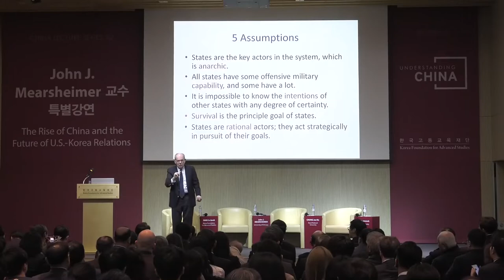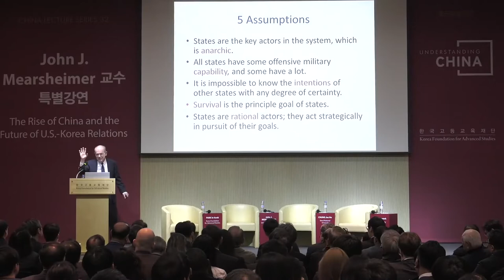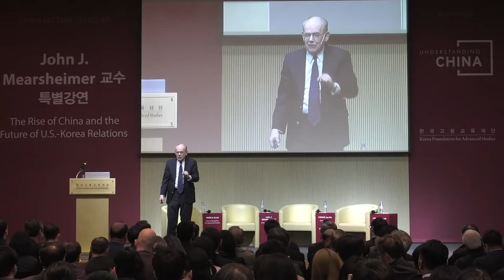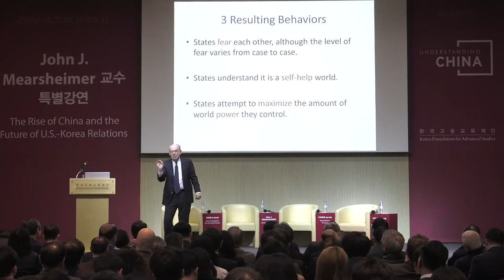Assumptions in the International system|John Mearsheimer in South Korea, at Chinas door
Can China rise peacefully?
Will it continue to rise even?
This answer will affect south Korea.
John Mearsheimer alludes to his desire for China to crumble.
The question cannot be addressed without theories.

John points to great power politics.
He uses America to Explain China.
John has a personal theory.
China will imitate the west in its rise to power.

John Mearsheimer 3 fundamental mistakes.
1. Misunderstood the terror threat.
2. America did not have a healthy appreciation of the limits of military force.
3. Remarkably, America did not understand how difficult it would be to spread democracy at the end of a Riffle Burrel.

John Joseph Mearsheimer discusses types of grand strategy.
1. Isolationism
2. Offshore balance
3. Selective engagement
4. global domination
John Joseph Mearsheimer puts up a case for isolationism but disagrees with it.John is a realist.

John Joseph Mearsheimer is an American political scientist and international relations scholar, who belongs to the realist school of thought. He is the R. Wendell Harrison Distinguished Service Professor at the University of Chicago. John has been described as the most influential realist of his generation.

More specifically, I am a realist, which means that I believe that the great powers dominate the international system and they constantly engage in security competition with each other, which sometimes leads to war.

Mearsheimer based his theory on five core assumptions: (1) the international system is anarchic (there is no authority that exists above the states to arbitrate their conflicts), (2) all states have some military capability (however limited), (3) states can never fully ascertain the intentions of other states,

존 미어샤이머 시카고대 교수 특별강연
[China Lecture Series] 32강 : 중국의 부상과 한미관계의 미래 (대담)

“한국은 지정학적으로 세계에서 가장 불리한 위치에 있다”
“추악하고 위험한 것이 국제정치의 본질이다”
공격적 현실주의(offensive neorealism)를 주창한 현실주의 국제정치학의 대가 존 미어샤이어 John J. Mearsheimer.

존 미어샤이머 교수의 강연에 이어 진행된 대담에는 정재호 서울대 교수, 이근욱 서강대 교수가 함께 했다.

정재호 교수는 중국은 놀라운 속도로 성장하고 있지만 아직 미국을 따라잡았다고 말하기엔 이르다면서, '미국-중국 간의 충돌이 발생한다면 언제, 어떤 모습으로 나타날 것인가?'를 질문했다.
한국이 TPP에는 가입하지 않으면서 중국 주도의 AIIB에 가입한 사례를 언급하며 미국과 중국의 대립각이 커질 경우 한국이 미국과 연합한다는 존 미어샤이머 교수의 주장은 무리가 있어 보인다고 했다.

이근욱 교수는 미어샤이머 교수의 이론적 가정에 의문을 제기했다. 미어샤이머 교수의 말대로라면 상대방의 의도를 알지 못해 불안한 국가는 단기적인 판단을 내리기 마련인데, 생존을 목표로 힘을 최대화하려는 국가는 장기적인 계획과 판단으로 국가를 이끌어나가기 마련이라, 이 두 점이 상충한다는 것이다. 또 한국이 결국은 자체 핵무기를 소유하는 쪽으로 갈 것이란 미어샤이머 교수의 의견에 대해, 중국의 영향력이 걷잡을 수 없이 커지는 마당에 한국이 핵무기를 소유한다고 해서 한중 간 힘의 균형이 크게 바뀌지는 않을 것이란 의견을 이야기했다.

이어진 질의응답 시간에는 세계적 석학인 미어샤이머 교수의 명성에 걸맞게 수많은 질문이 쏟아졌다. 중국의 일대일로 구상, 트럼프-김정은 정상회담, 러시아의 역할 등 중국과 한반도를 둘러싼 다양한 현안에 대한 질문이 오갔다.

2018년 3월 20일(화) 16:00-18:00
한국고등교육재단 컨퍼런스홀
John J. Mearsheimer 시카고대 정치학과 교수

미 시카고대 정치학과 교수. 웨스트포인트 육군사관학교 졸업(1970) 후 공군 장교로 5년간 복무했고, 코넬대 정치학과에서 박사학위를 받았다(1981). 현재 가장 저명한 국제정치이론가 중 한 명으로 안보와 국제정치에 관한 폭넓은 저작이 있으며, 통설과는 달리 핵확산이 가지는 안정적인 측면을 강조하였다. 미어샤이머 교수는 국제적 무정부 상태의 위험성과 그 상황에서 생존을 위해 노력하는 국가의 행동을 분석하는 공격적 현실주의(offensive realism)를 창시하였으며, 현재 그의 이론은 국제정치이론의 핵심 패러다임으로 자리잡고 있다. 저서로는 『재래식 억제』(1983), 『리델 하트와 역사의 무게』(1988), 『강대국 정치의 비극』(2001, 2014), 『이스라엘 로비와 미국의 외교정책』(공저;2007), 『왜 리더는 거짓말을 하는가? 지도자의 거짓말에 관한 불편한 진실』(2011) 등이 있다.